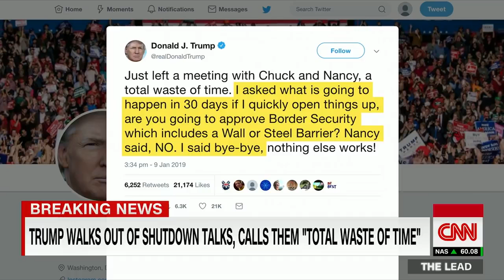Trump Walks Out Of Shutdown Meeting After Dems Say No To Wall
January 09, 2019 - President Donald Trump walked out of discussions to end a partial government shutdown, now in its third week, calling discussions with congressional Democrats "a total waste of time."